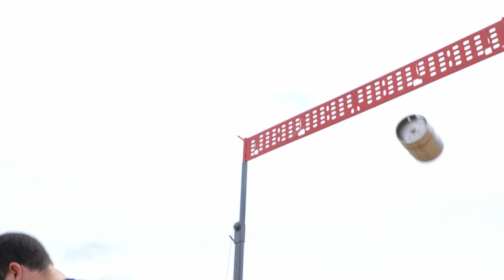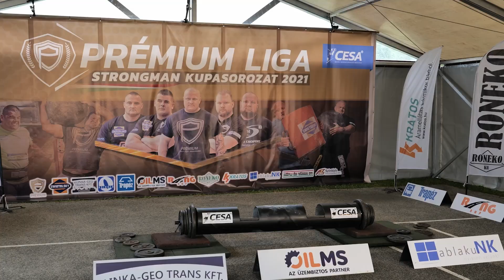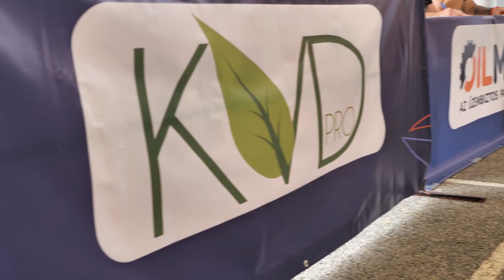Strongman S01 E04 - 2021 - Prémium Média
CESA® Strongman Prémium Liga 1. forduló - teljes adás